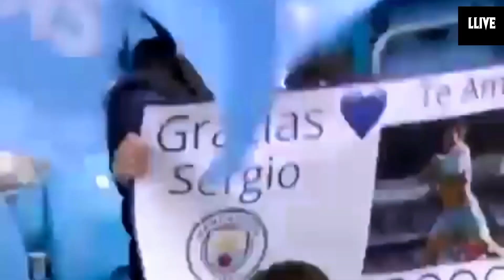Sergio Agüero - Manchester city 2011-2021 [Goodbye]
Sergio Agüero
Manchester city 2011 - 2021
This is a tribute video for Sergio Aguero for his legendary journey in Manchester city

Sergio Leonel Agüero del Castillo, sometimes known as Kun Agüero, is an Argentine professional footballer who plays as a striker for Premier League club Manchester City and the Argentina national team. He wears "Kun" on his shirt, a childhood nickname based on the title character from the cartoon Kum-Kum

Song: Evan King - End This